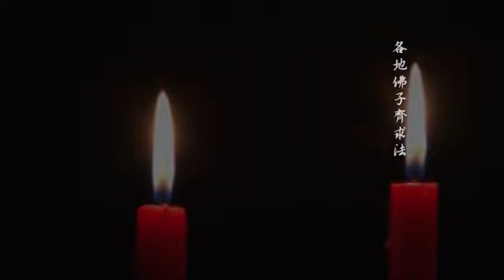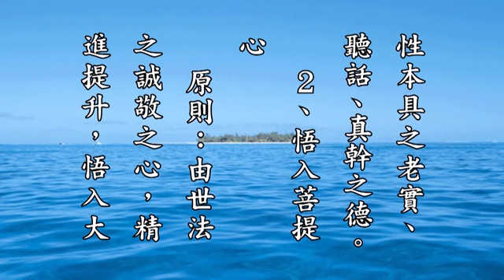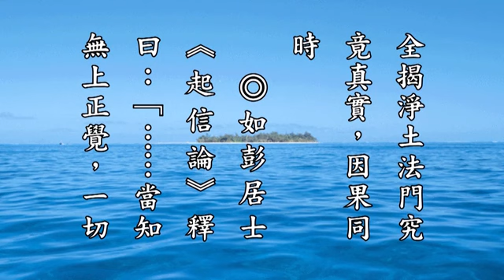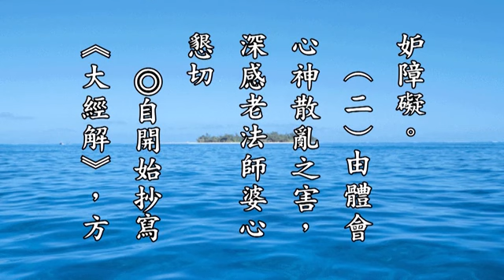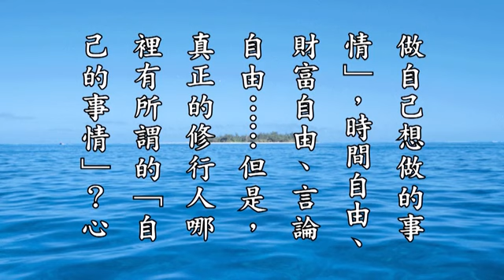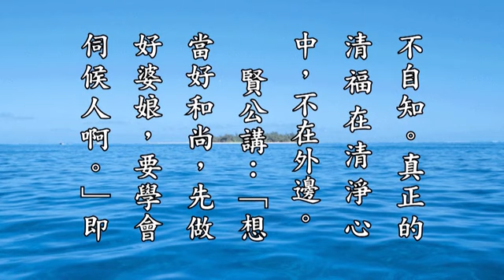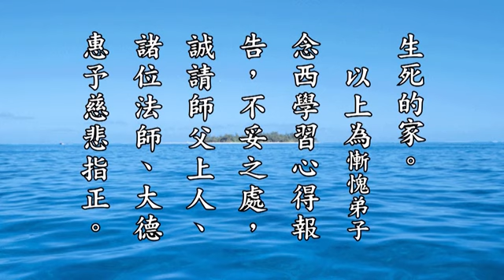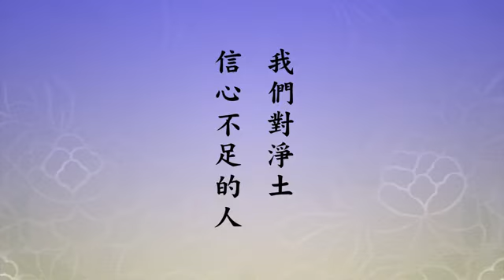淨空法師《無量壽經科註第四回學習班》194